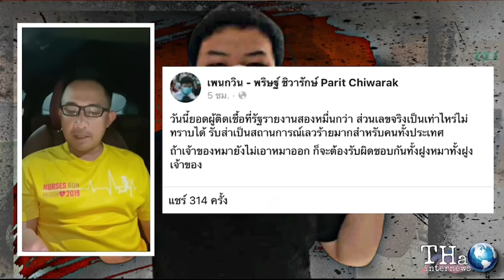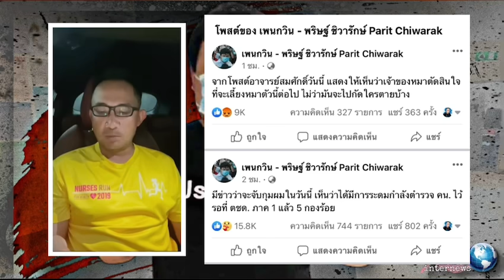กลัวโดนรวบ!! เพนกวินประโคม ตร.เตรียมการรวบตัว | THA Internews